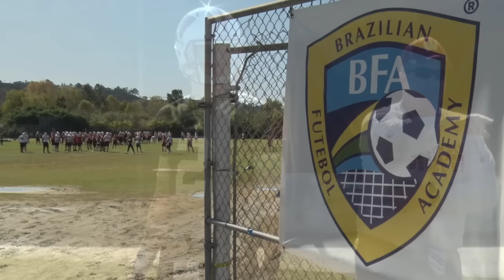Bowl Report: Chryst's first run as Badgers head coach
UWBadgers.com's Andy Baggot and Chris Hall are in San Diego and examine Paul Chryst's impact on the program during his first season.